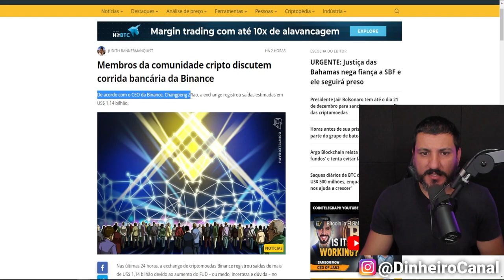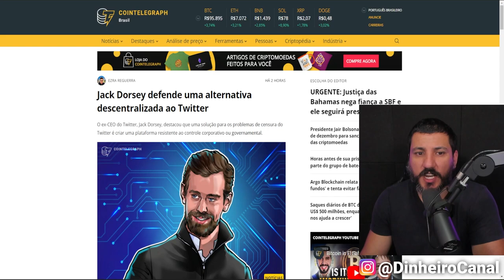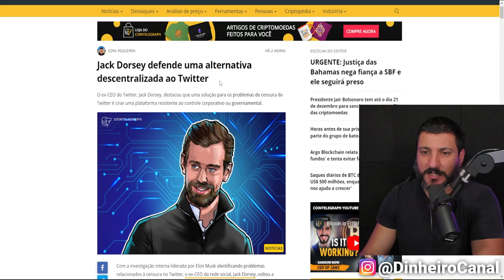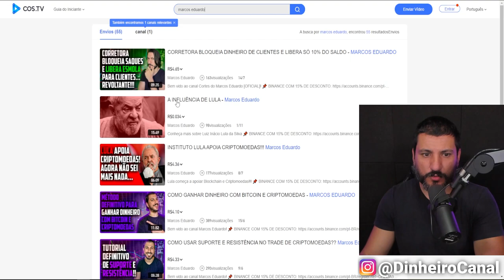SAQUES EM MASSA NA BINANCE CONTINUAM